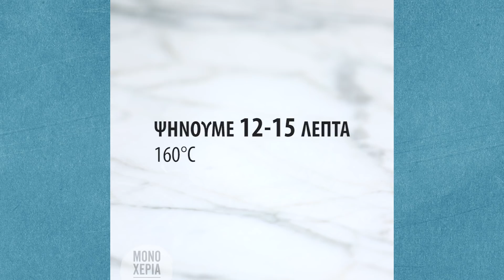6 Συνταγές με Ζύμη για Μπισκότα | Άκης Πετρετζίκης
Σε αυτό το βίντεο θα δείτε 6 γευστικές ιδέες για μπισκότα! Φτιάξτε σπιτικά μπισκότα red velvet, μπισκότα φεμιστά με φυστικοβούτυρο και σοκολάτα, marble cookies, μπισκότα με λουκούμια και φυστίκια Αιγίνης, μπισκότα με ζελεδάκια βατόμουρο, και μπισκότα με φουντούκια και πορτοκάλι! Δοκιμάστε τα και πείτε μου, ποια σας άρεσαν περισσότερο;

Σκηνοθεσία: Σκηνοθεσία | Video Editor: Λεωνίδας Πελιβανίδης